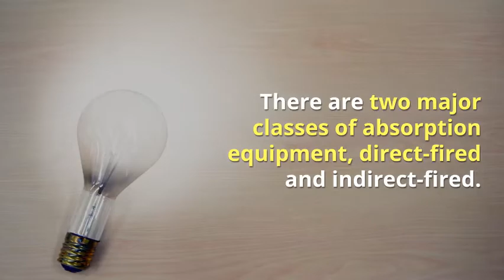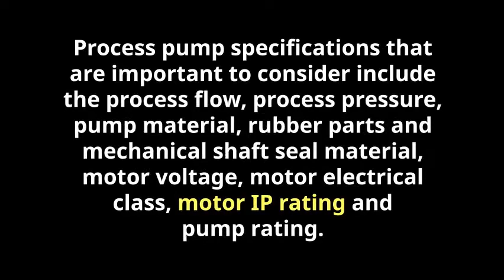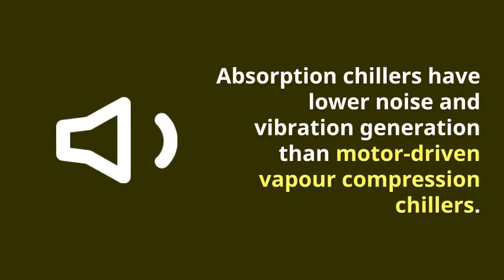how to obtain chilling effect effectively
Chilling effect can be produced by vapor compression or vapor absorption cycle.

In vapor compression engineering, the compressor is used for chilling effect.

Whereas this compressor is replaced with a solution circuit and a pump, and this function is commonly referred to as a thermal compressor, thermochemical compressor or a chemical compressor in absorption cycle.

How are the Vapor Absorption Chilling Process is classified?

There are two major classes of absorption equipment, direct-fired and indirect-fired.

Direct-fired equipment has an integral burner as the heat source, while indirect-fired equipment uses hot water or steam as the heat source for chilling.

These are further classified as a single effect, double effect and multiple (Triple) effects.

Why use Absorption Chillers?

Absorption chillers’ thermodynamic cycle is driven by the heat source; this heat is usually delivered to the chiller via steam, hot water, or combustion.

Compared to electrically powered chillers, they have very low electrical power requirements – very rarely above 15 kW combined consumption for both the solution pump and the refrigerant pump.

However, their heat input requirements are large, and their COPs are often 0.5 (single-effect) to 1.0 (double-effect).

For the same tonnage chilling capacity, they require much larger cooling towers than vapor-compression chillers.

However, absorption chillers, from an energy-efficiency point-of-view, excel where cheap, high-grade heat or waste heat is readily available.

What is the Difference between Vapor Compression and Vapor Absorption Cycle of Chilling?

The basic difference between the vapor compression chillers and absorption chillers is that vapor compression chiller uses an electric motor for operating a compressor used for raising the pressure of refrigerant vapors whereas an absorption chiller uses heat for compressing refrigerant vapors to a high-pressure.

The rejected heat from turbines, microturbines, and engines may be used for chilling.

In a vapour compression cycle, the low- pressure vapour is mechanically compressed.

In an absorption cycle, the low-pressure vapor is absorbed into a low-pressure solution, pumped to a high pressure and then heated to produce a high-pressure vapor.

How to select the pump for vapor absorption chilling?

Process pump specifications that are important to consider include the process flow, process pressure, pump material, rubber parts, and mechanical shaft seal material, motor voltage, motor electrical class, motor IP rating and pump rating.

Other important specifications include the internal water tank size and materials and full load amperage.

Which Solution Concentration levels should be used?

01) Weak Absorbent (dilute solution):

The solution has a low capacity for absorbing refrigerant.

The solution contains a high level of refrigerant in relation to the maximum that can be absorbed at a given temperature and proportionally lower levels of the absorbent.

02) Strong Absorbent:

The solution has a high capacity for absorbing refrigerant at a given reference temperature.

The solution contains a low level of refrigerant and proportionally high levels of the absorbent.

What are the Advantages of Vapor Absorption Technology?

01)  Environmentally friendly

Uses water as a refrigerant instead of ozone-depleting Chlorofluorocarbons.

02)  Lower operating cost

Absorption chillers may have a lower operating cost than motor-driven vapor compression chillers.

03)  Less Noise

Absorption chillers have lower noise and vibration generation than motor-driven vapor compression chillers.

04)  Negligible power

Power required for only small pumps.